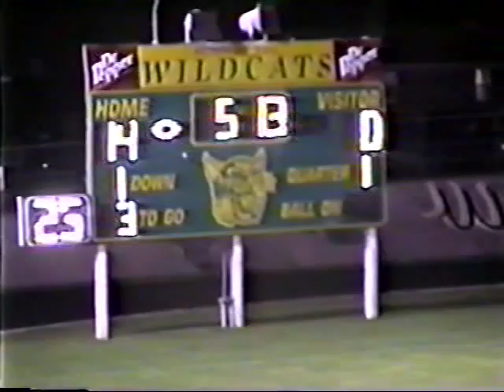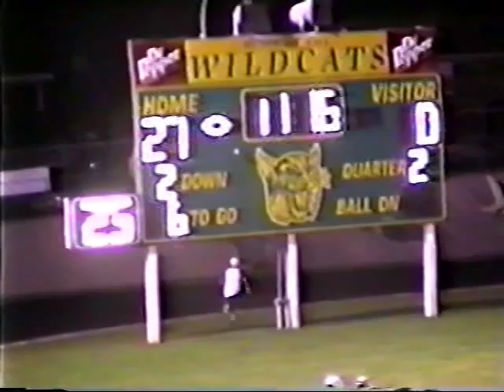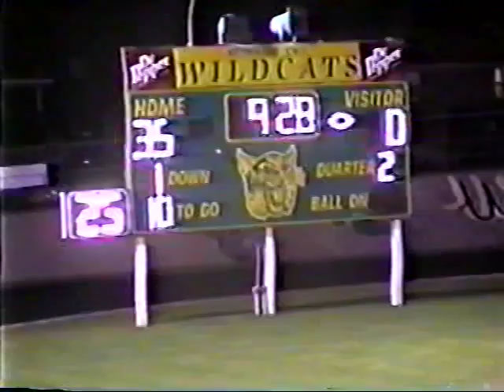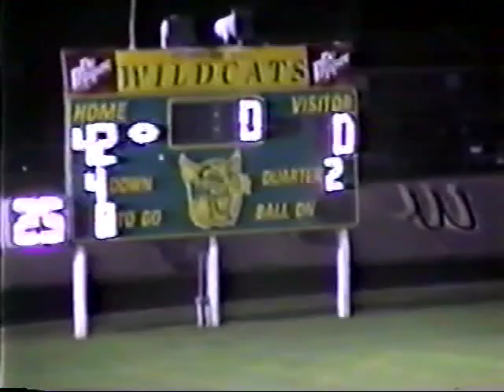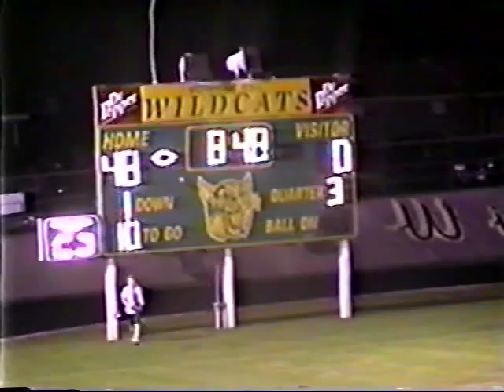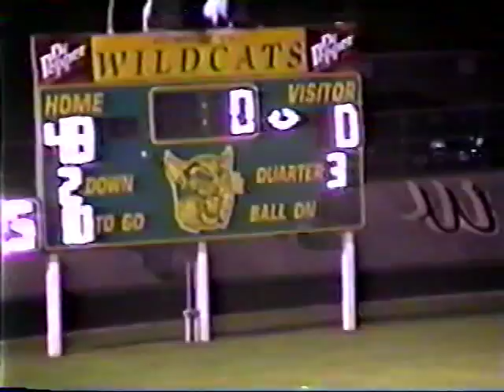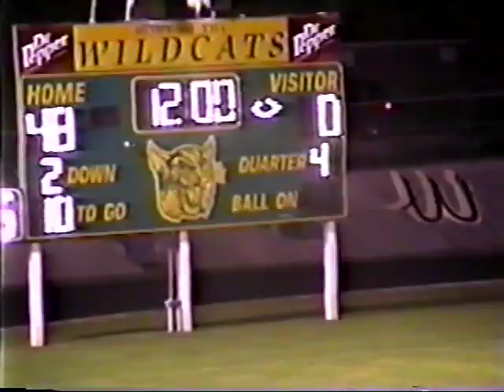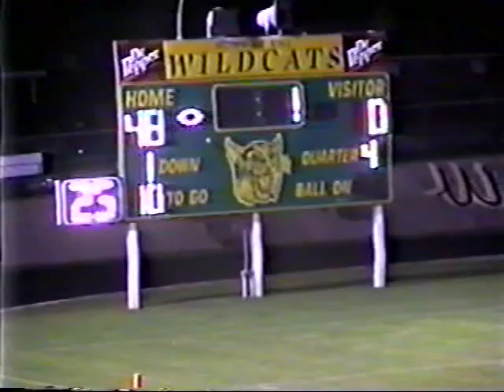2004- Game 9 James Bowie vs Harleton Wildcat Football